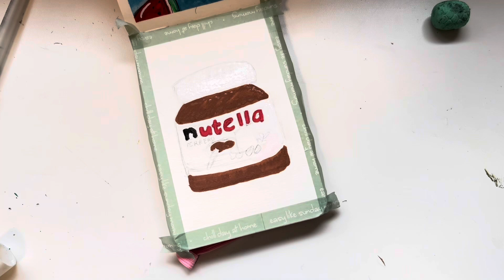Drawing the Nutella Jar with Posca Pens 🎨 Draw With Me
Song: Good Days
Artist: Yenibi